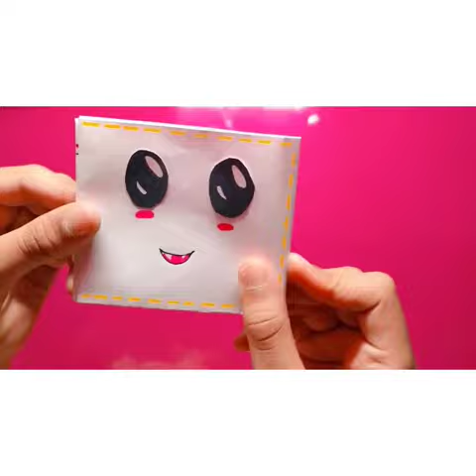how to make paper wallet | craft | paper crafts | craft and study